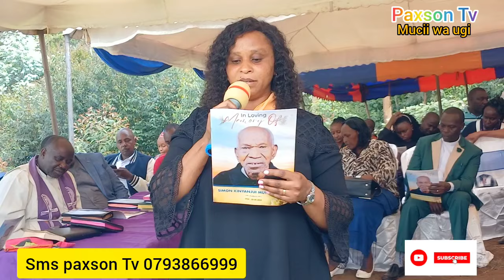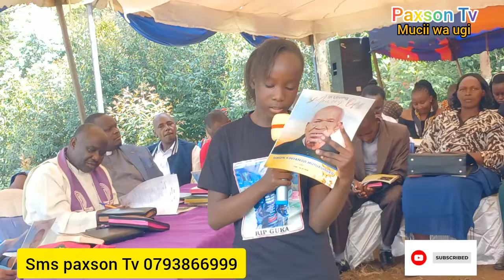😭kieha shiku shiks agicakaya mathikoini ma guka wao